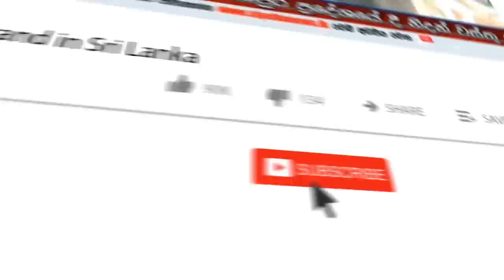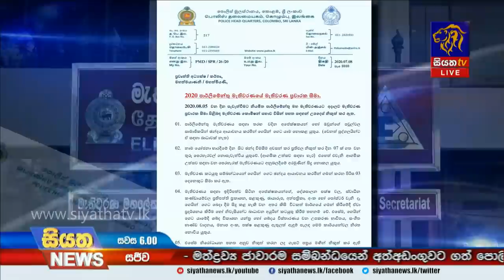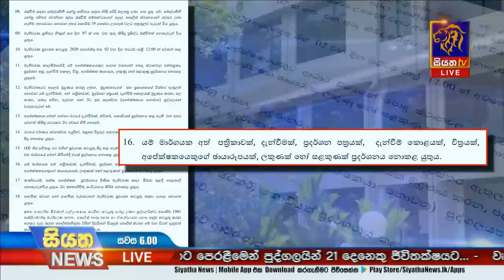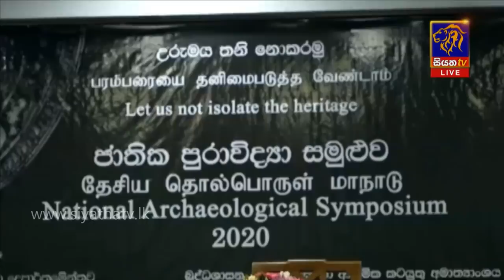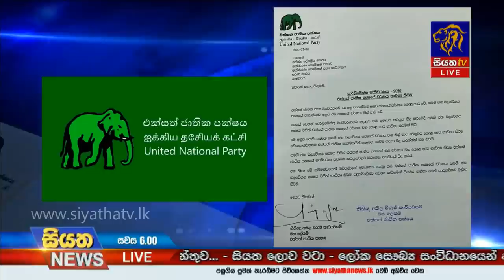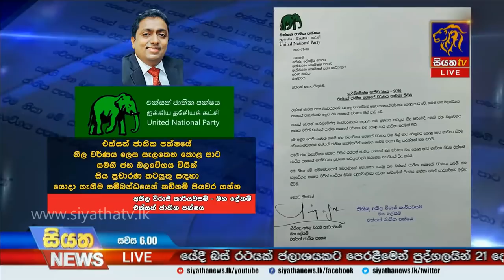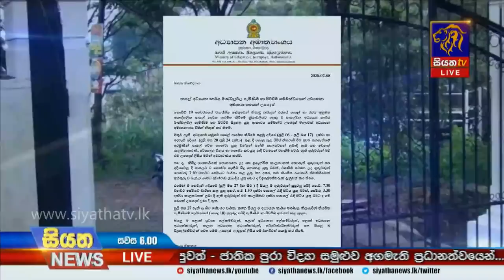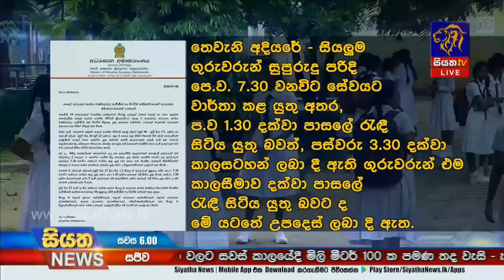Siyatha News | 06.00 PM | 08 - 07 - 2020